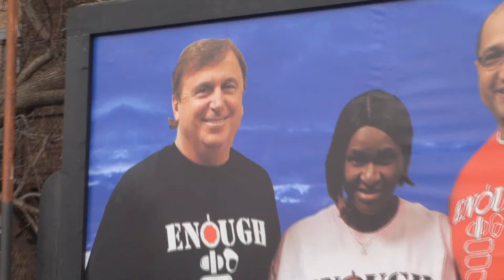CURE FOUNDATION.wmv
CURE FOUNDATION HISTORY